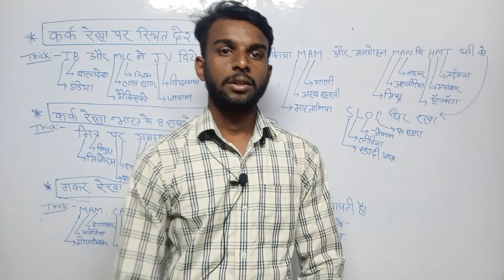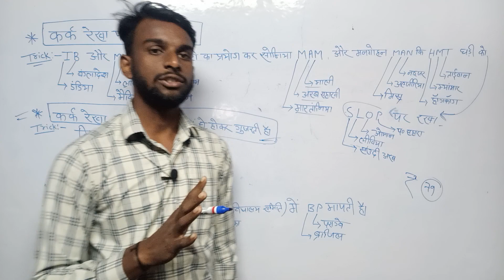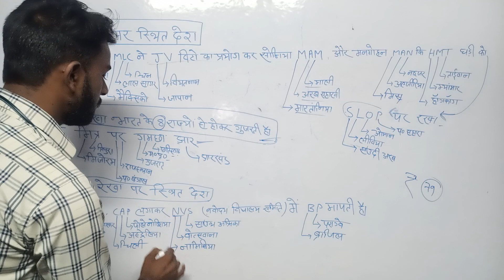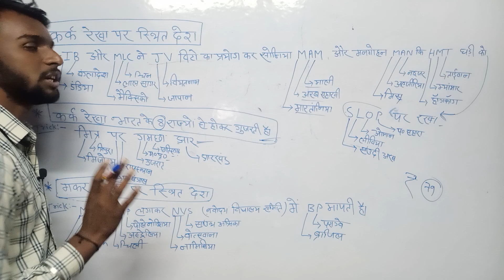ssc gd constable Gk tricks | gk tricks by Amrit sir | gk kaise yaad kre |कर्क रेखा ट्रिक